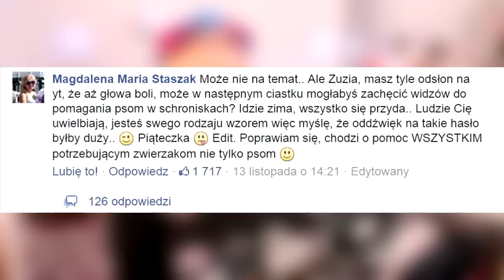CIASTKO #4 - Psy, skarpetki i dupa!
Pamiętaj! Wyzwanie trzeba zobaczyć! :)
______________rozwiń
Chcesz być widzem tygodnia? Wyślij ok. 10 sekundowy filmik na:
WAŻNE! Nagraj swój ryjek, a nie misie czy skarpetki.

Sprzęt:
Canon EOS D70
Obiektyw:
Canon EF 50mm f/1.4 USM
2x SOFTBOX 425W 5500K

Prowadząca:
Zuzanna Borucka